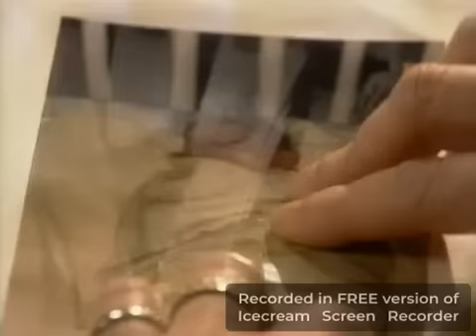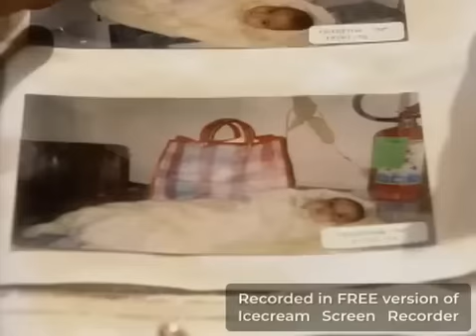EPDA - Luciana confirma que Cristina es su hija